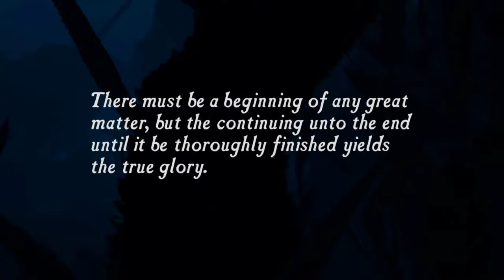Uncharted Drake Fortune Ch 1 WALKTHROUGH